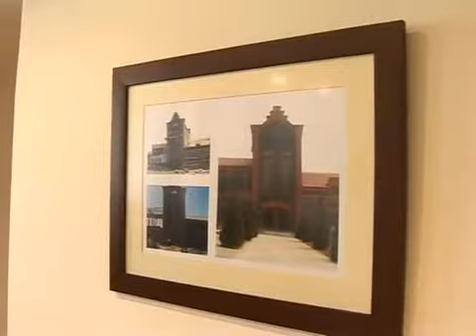Գագիկ Ծառուկյանը ընդունեց Պետդումայի պատգամավորներին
Պետդումայի «Ռուսաստան-Հայաստան» բարեկամության խմբի պատգամավորական պատվիրակության անդամները այցելել էին Երևանի «Արարատ» կոնյակի-գինու-օղու կոմբինատ:

Members of the Parliamentary delegation from State Duma Friendship Group "Russia-Armenia" visited the Yerevan Brandy-Wine-Vodka Factory "Ararat".